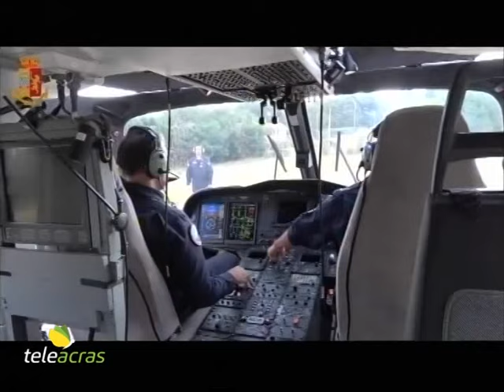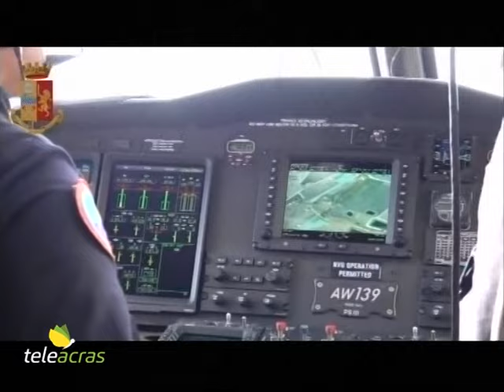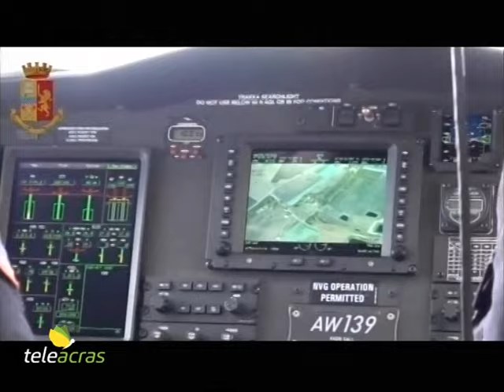Ruoppolo Teleacras - Sgominato caporalato tra le province di Caltanissetta e Agrigento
Operazione della Squadra Mobile di Caltanissetta tra le province nissena e agrigentina. Otto misure cautelari per “caporalato” e sfruttamento di lavoratori nelle campagne. Il servizio di Angelo Ruoppolo.

I poliziotti della Squadra Mobile di Caltanissetta hanno galoppato a cavallo tra le province nissena e agrigentina. Hanno notificato otto misure cautelari contro presunti caporali e sfruttatori di lavoratori, che sarebbero stati costretti ad accettare paghe irrisorie perché in stato di bisogno. Tra gli otto incriminati dalla Procura della Repubblica, uno è stato ristretto agli arresti domiciliari, ad un altro è stato imposto l’obbligo di dimora nella città di Delia, e per gli altri sei, titolari di aziende agricole, è stato disposto il divieto per un anno di esercitare l’attività d’impresa. Le indagini sono state avviate nel maggio del 2022 a seguito di alcune segnalazioni alla Squadra Mobile. Dall’ascolto di alcuni cittadini pakistani è emerso che un uomo italiano avrebbe reclutato nei pressi della stazione di Caltanissetta, ogni mattina alle ore 5, degli operai extracomunitari, condotti poi nelle campagne di Delia e di Agrigento a lavorare. La Squadra Mobile poi ha effettivamente riscontrato che quotidianamente uno degli indagati, in concorso con un altro italiano, avrebbe ingaggiato decine di operai, per la maggior parte extracomunitari, impiegati in nero nelle aziende agricole.  Sono stati pertanto raccolti e accatastati uno sopra l’altro diversi gravi indizi di colpevolezza a carico dei sei  imprenditori agricoli inquisiti. I lavoratori sfruttati, ascoltati dagli investigatori, hanno dichiarato di percepire pochi euro per 8 ore di lavoro al giorno, prestate in assenza di condizioni di sicurezza. E ciò perché, a fronte dello stato di indigenza, si sarebbero rassegnati al “poco o niente”.  Nel corso di uno dei controlli effettuato a Caltanissetta, i poliziotti si sono accorti di uno degli indagati intento a trasportare gli operai in mancanza di qualsivoglia norma di sicurezza. Lui ha modificato un furgone approntando delle panchine per sedersi all’interno prive di sistemi di ritenzione, il tutto al fine di reclutare quanti più lavoratori possibile. Inoltre, due indagati avrebbero intascato  parte dei compensi spettanti al lavoratore come contropartita per l’attività di intermediazione illecita. E ancora: uno degli indagati avrebbe minacciato di morte gli operai in caso di mancato rispetto delle regole da lui imposte, costringendoli anche a comprare gli attrezzi da lavoro e i guanti di protezione. Tutto ciò è stato monitorato e documentato tra i mesi di giugno e luglio del 2022.  Adesso è scattato il blitz. Gli otto sono a disposizione dell’Autorità Giudiziaria, invischiati nel procedimento penale.